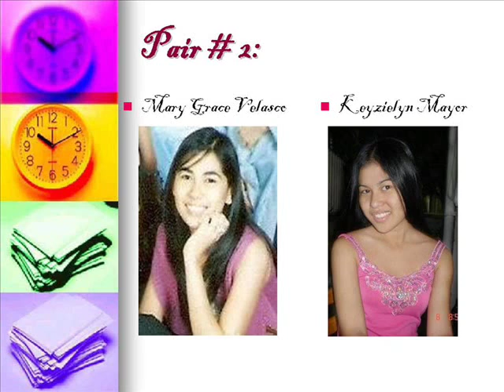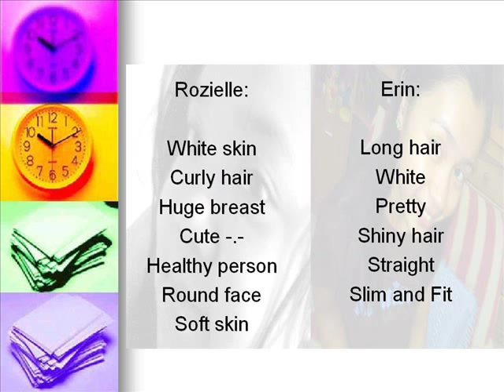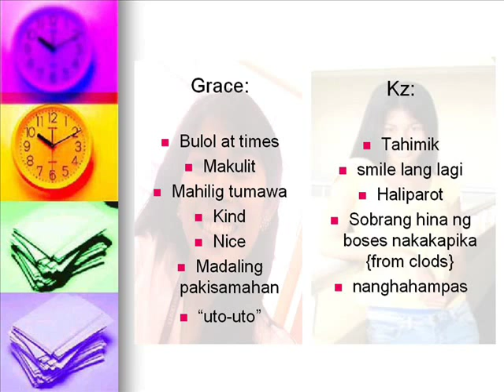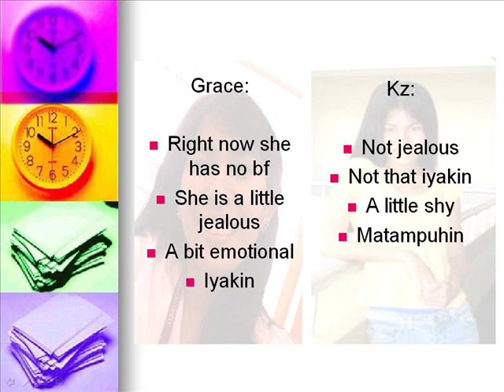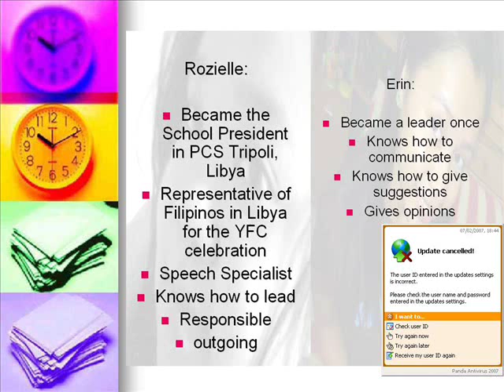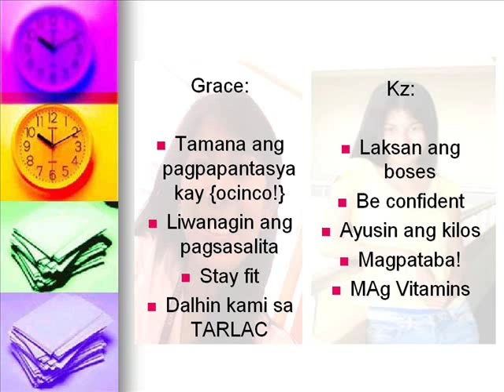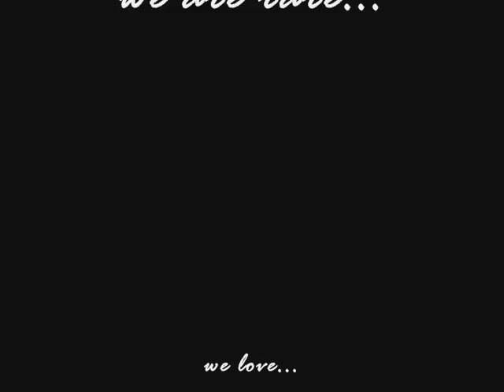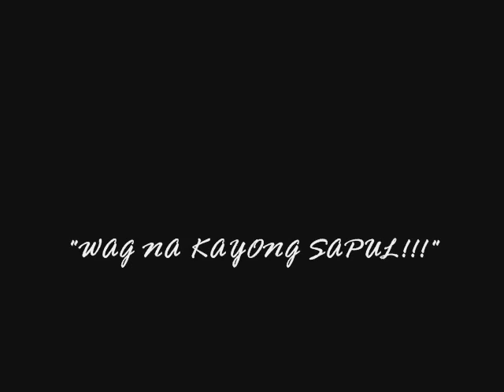project in MSCE.. perfect UNO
we love shakey's pizza!